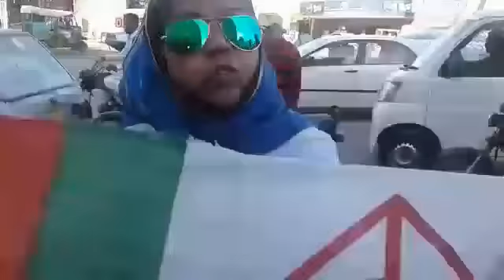Girl Supporter MQM Founder